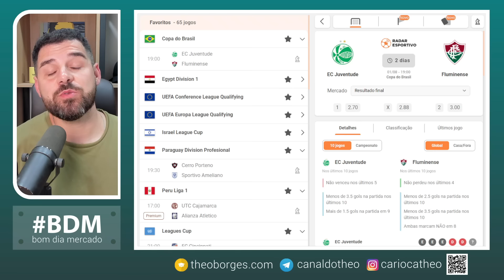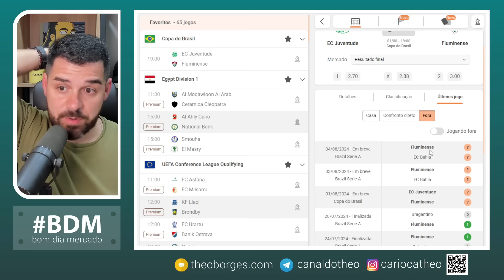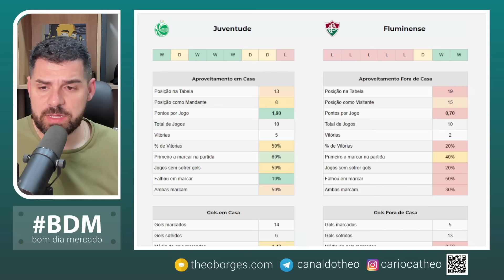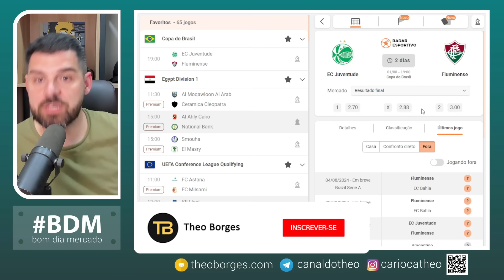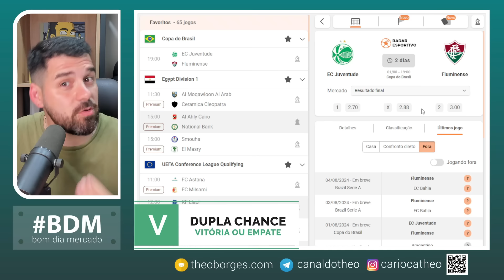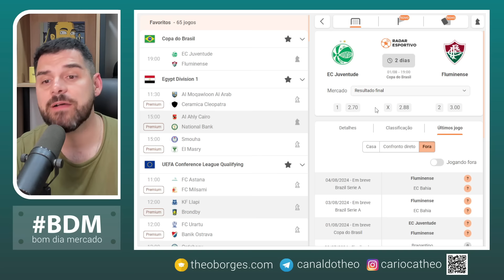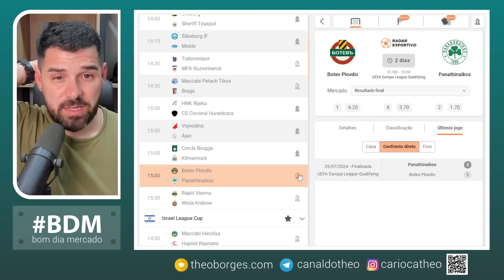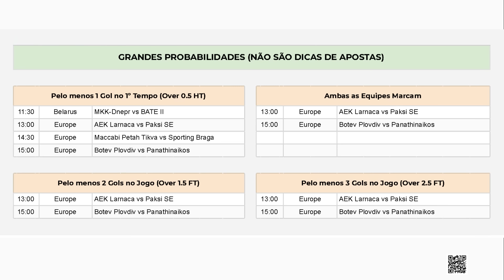Planejamento para Trader Esportivo - Dia 01/08/24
⏰ Partidas analisadas no dia de hoje:

00:00 Introdução
00:30 Al Ahly x National Bank
01:51 Juventude x Fluminense
09:20 Extras